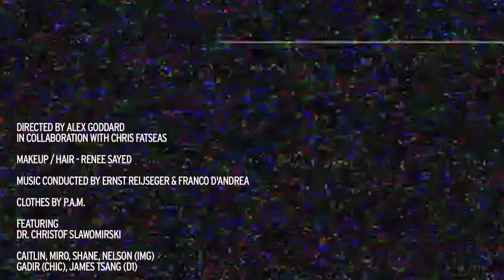Model Subjects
A medical examination is a hypnotizing process to watch. Millions of YouTube viewers are enchanted by the strange prodding and the calm directions of the doctor as their patient submits to the process. Director Alex Goddard, in collaboration with photographer Chris Fatseas draw parallels between this voyeuristic obsession with the medical exam and the way models are often treated in the fashion industry, in exclusive for Fucking Young! Online. Objectification, examination and the process of being judged are all too familiar for these model subjects.

See the editorial here: fuckingyoung.es/model-subjects

MAKEUP / HAIR - RENEE SAYED
MUSIC CONDUCTED BY ERNST REIJSEGER & FRANCO D'ANDREA
CLOTHES BY P.A.M.

FEATURING
DR. CHRISTOF SLAWOMIRSKI
CAITLIN, MIRO, SHANE, NELSON (IMG)
GADIR (CHIC), JAMES TSANG (D1)